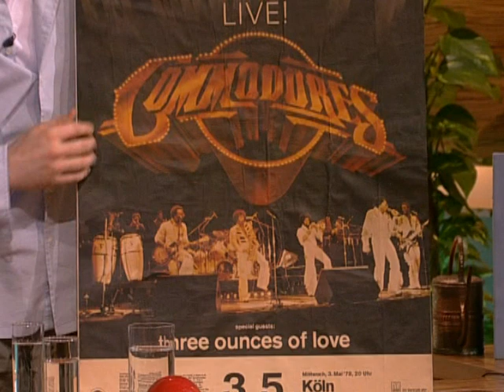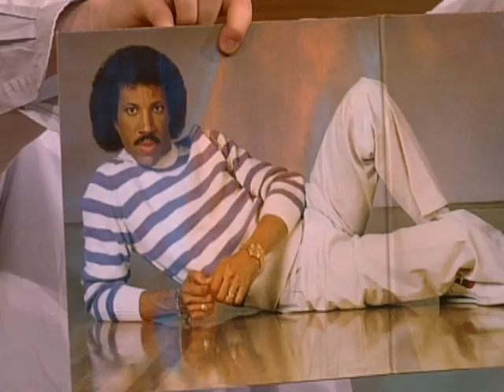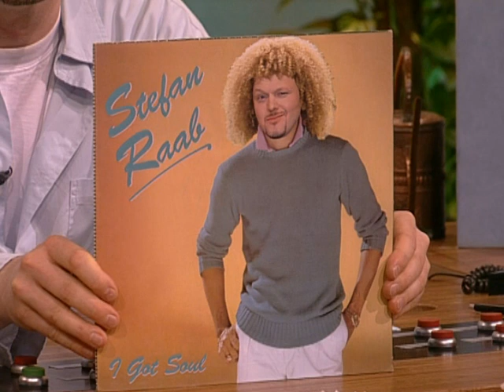Lionel Richie im Talk - TV total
Was für eine Ehre für Stefan: Soul-Legende Lionel Richie ist zu Gast! Der charmante Soul-Sänger erzählt von seinen Tagen mit den "Commodores" und wird mit seinen Frisur-Sünden aus den 80ern konfrontiert.

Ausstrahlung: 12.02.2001